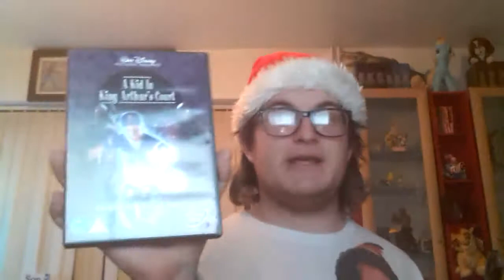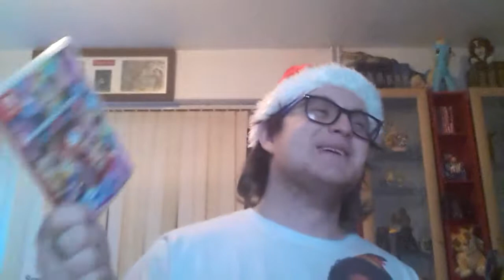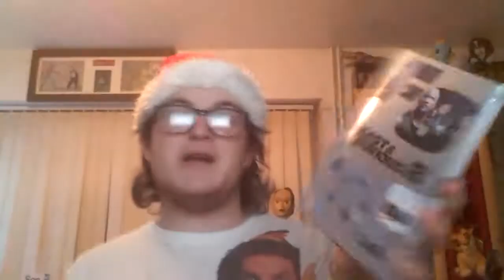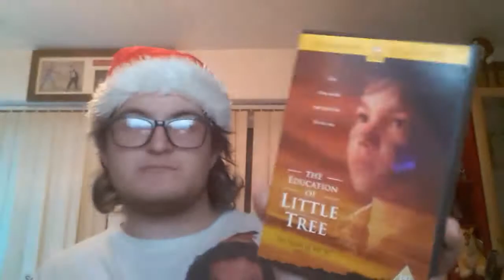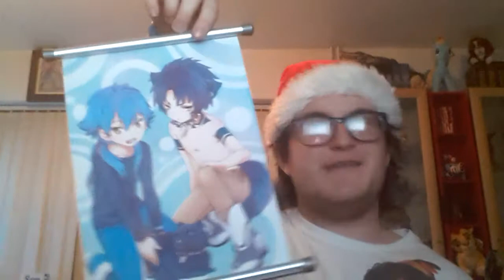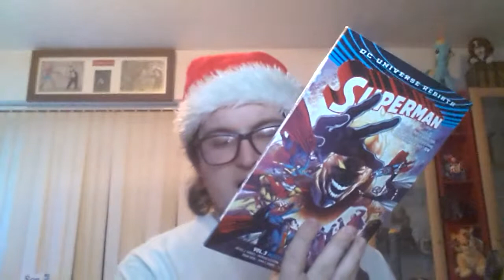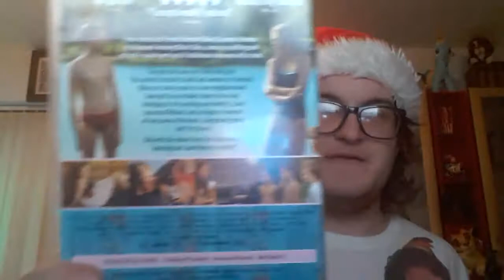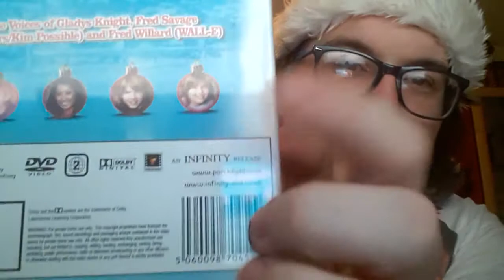Friday Movie Reviws and Media Pickups (15/12/17)